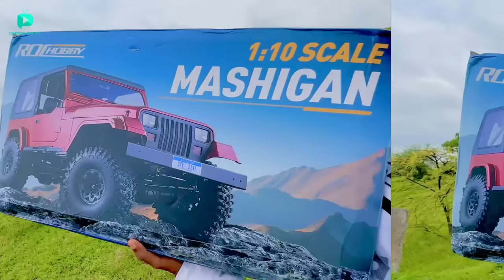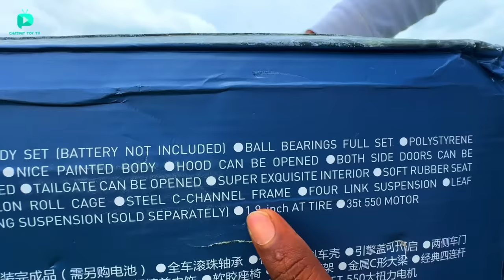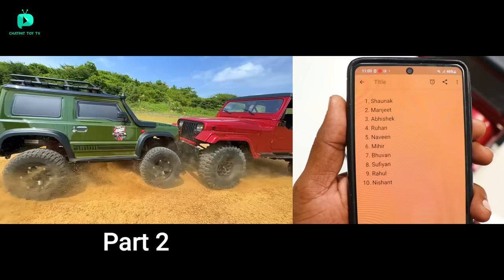RC Biggest Ever New 2023 4X4 Mahindra Thar Car Unboxing & Testing- Chatpat toy tv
Dosto aaj ki video mai maine unbox aur test kiya hai rc big size 4x4 thar car yeh mashigan 1/10 scale model se inspire hai iske andar 35t motor waterproof esc diecast model jaisi detailing di gayi hai iski top speed 40kmph hai iske andar 4 wheel drive bhi laga hai

RC Big Size Thar Rs 50,000 + 10,000 Customs Duty = Rs 60,000/-